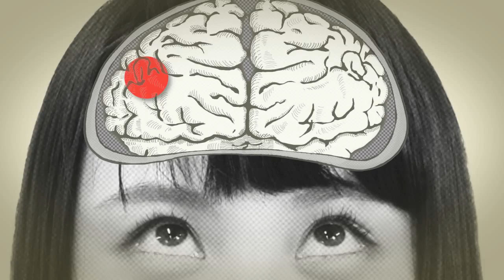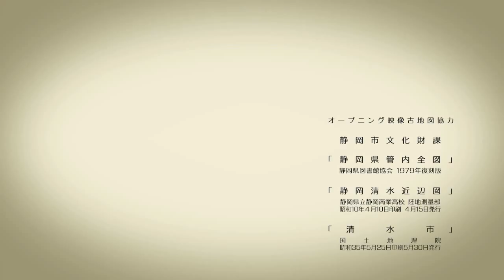TEDxShimizu 2015 "dot - The Power of Individual" Opening Movie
Art Director: Ayaka Mochizuki
Director: Kiyomi Amano, Yukako Tanaka

静岡県下初のTEDx。2015/3/8に静岡市清水区の清水ふれあいホールで開催さ­れたTEDxShimizuのオープニングムービー。

テーマは「dot - The Power of Individual」